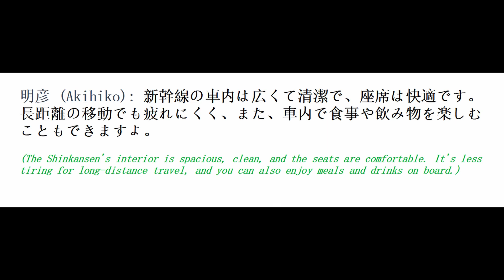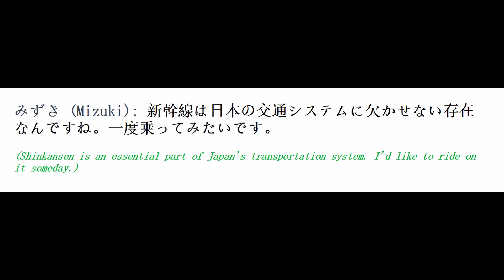#17 新幹線 | BULLET TRAIN | JAPANESE CONVERSATION PRACTICE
Learning a new language takes time and dedication. Set aside regular study sessions and be patient with yourself. Celebrate your progress, no matter how small, and stay motivated to continue learning.
Embrace the challenge, have fun, and enjoy the journey of discovering the rich language and culture of Japan!

Japanese vocabularies:

新(しん)幹(かん)線 (せん): bullet train
高(こう)速 (そく): high-speed
列(れっ)車(しゃ) : train, railway train
世(せ)界(かい)的(てき) : worldwide, global
有(ゆう)名(めい): famous
開(かい)発(はつ) : development
効(こう)率(りつ)的(てき) : efficient
快(かい)適(てき) : comfortable
役(やく)割 (わり): part
清(せい)潔(けつ) : clean
座(ざ)席(せき) : seat
長(ちょう)距(きょ)離 (り): long distance